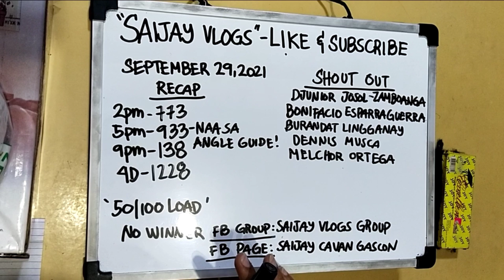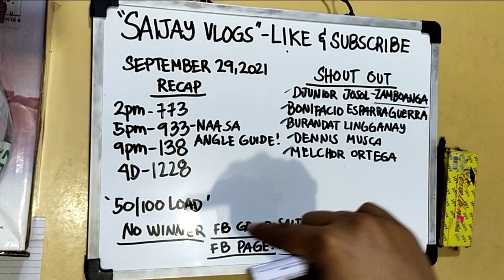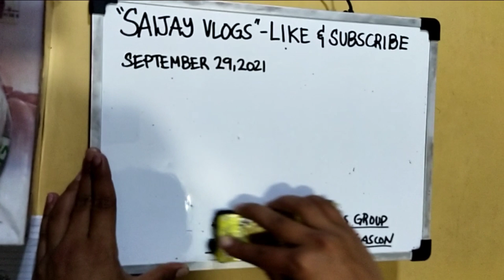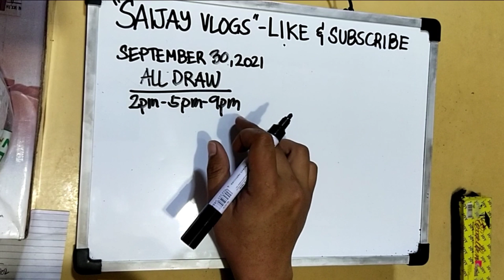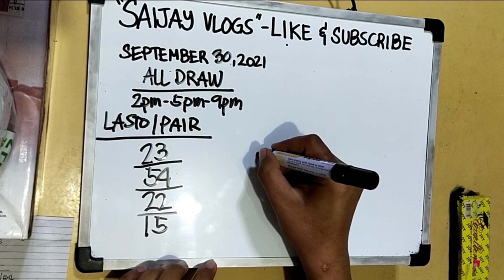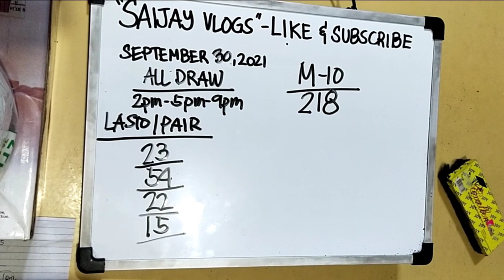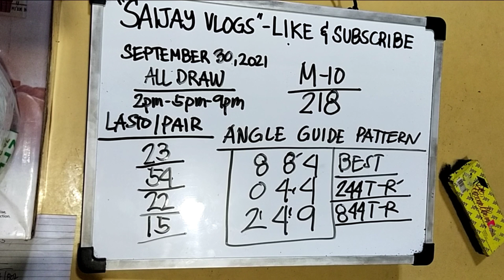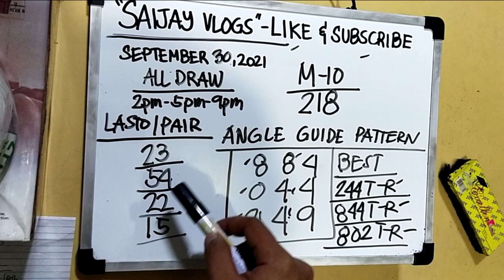SWERTRES HEARING TODAY!(SEPTEMBER 30,2021) MY BEST WINNING GUIDES FOR TODAY!